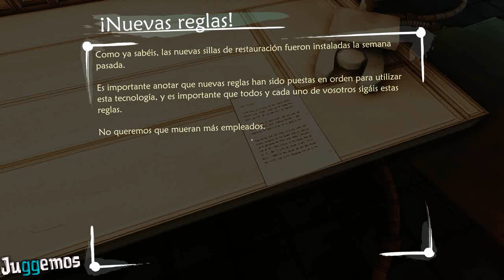Ether One #01 El Restaurador de Recuerdos [HD] Español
Ether es una aventura en primera persona que se ocupa de la fragilidad y los entresijos de la mente humana. En él podras elegir el modo exploracion en el que avanzas a tu ritmo en la historia o la modalidad que por supuesto yo voy a elegir en la que tendras que resolver puzzles para cambiar el destino de los pacientes.